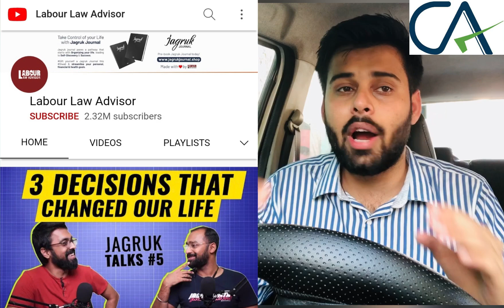What matters after you become CA or CS !! Best Quality which is making money for me !! CA Mohit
Must have skill that will change your fortune as a professional .
Start practicing this from today itself and feel change in yourself !!

How to crack CA foundation
help me in helping you better !!

Please help me in helping you better !!
This form is created to know you all so that I can prepare more extensive videos on each of these areas covering all aspects

Further I always look for your opinions is Comment section.☺

✔ Telegram ( Search CA Mohit Patidar on telegram app for all the notes, scanned anwser sheets and updates )
✔    Telegram for professional - Vacancies for CA /CS / Articleship

Stuffs I recommend-
CA related
CA Books
My studio
CS books